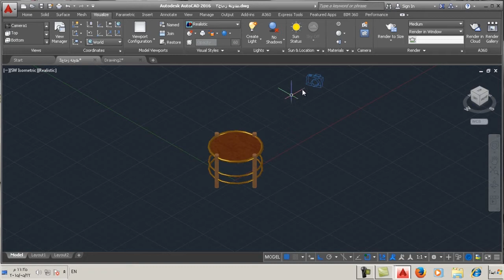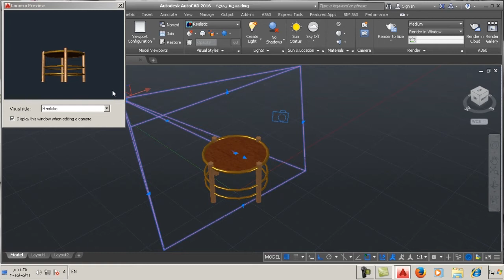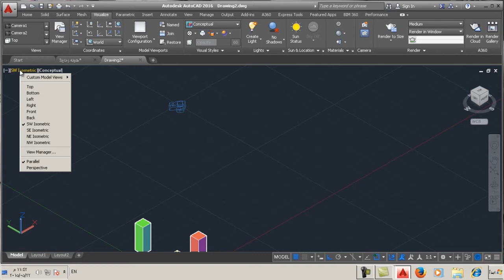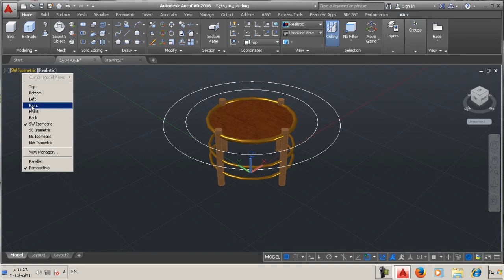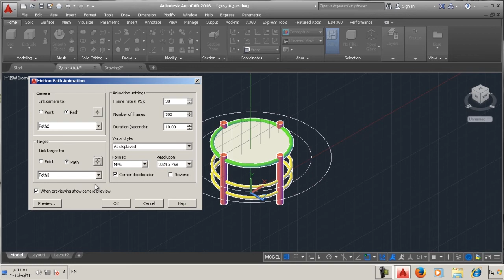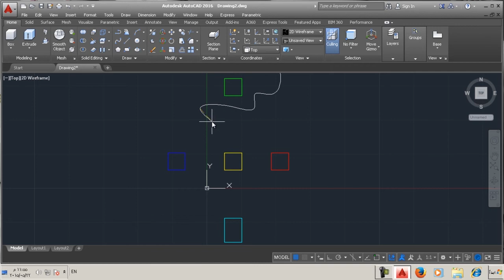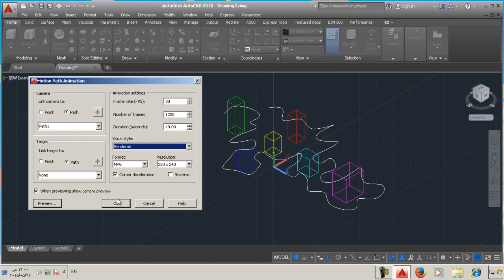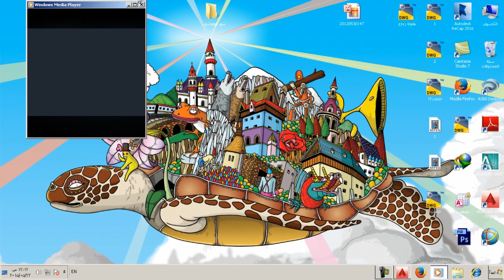المحاضرة الثالثة عشر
أ.زاهر محمود محمد مرعي
شروحات التصميم بالحاسوب 2